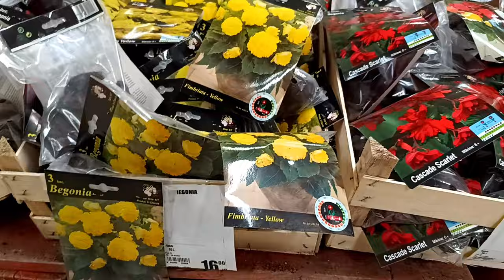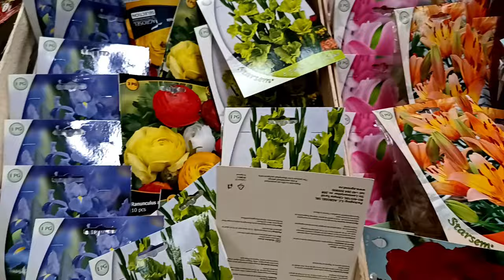Prețurile florilor de primăvară!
In centrele comerciale au aparut la vanzare flori la ghivece (trandafiri)  si bulbi de diferite tipuri (lalele, begonii,dali,etc).